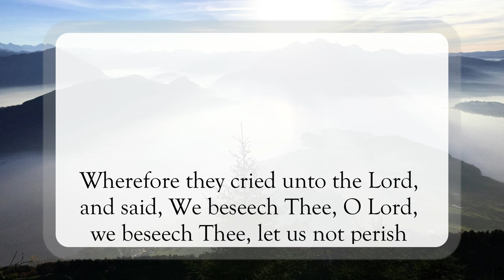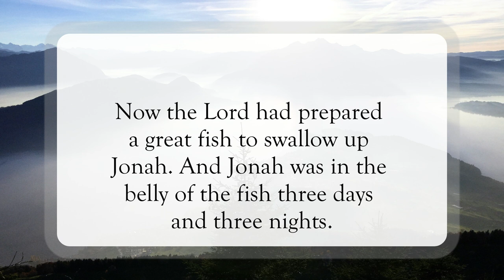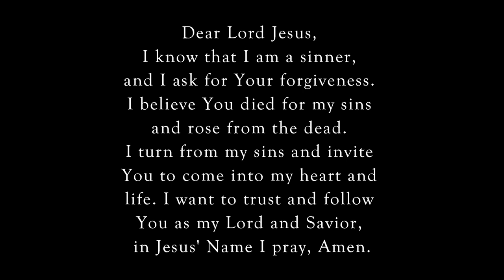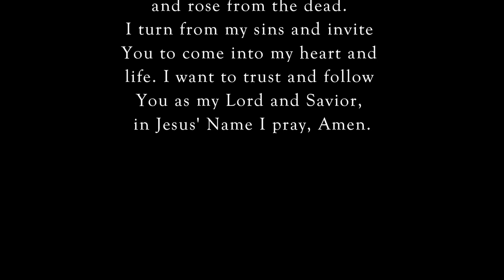Mercy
Scripture of the Day! Mercy!